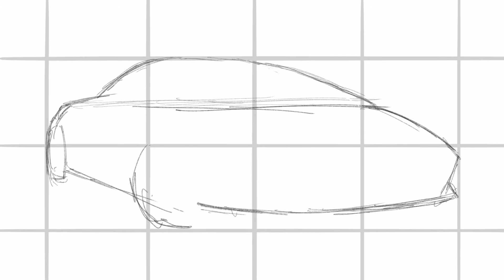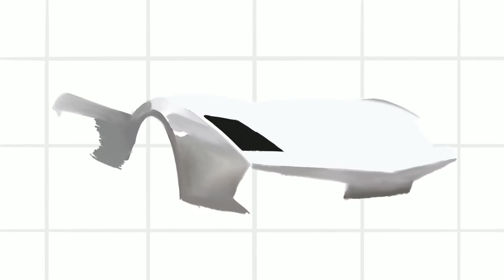HOW TO DRAW a Lamborghini Gallardo LP550-2 - Valentino Balboni | drawingpat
Definitely still an all time favourite of mine - the Lamborghini Gallardo LP550-2 Valentino Balboni Edition! Hope you guys enjoy it!

Show me your drawings on Facebook and maybe I'll feature them in my next video for Your Drawings!
This video features awesome work from Timofey - massive improvements dude!

What I use to create these videos
► Carbon iPad Pro
► ProCreate
► Apple Pencil
► iMovie

How to Draw a Sports Car How to draw a Lamborghini Gallardo LP550-2 Valentino Balboni